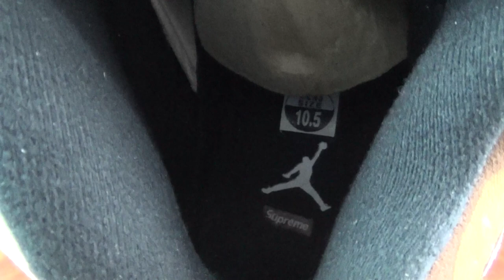Authentic Air Jordan 5 Supreme X Desert Camo HD Unboxing Review From authenticaj